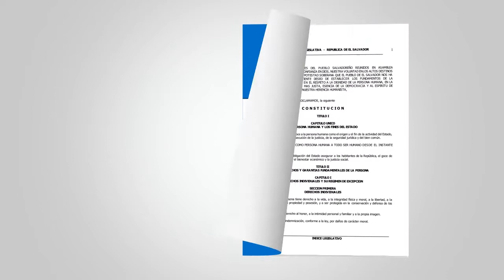05 Conozcamos la Constitución de la República de El Salvador - Artículo 37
¿Cuáles son las funciones del Estado ante el empleo?

Artículo 37 de la Constitución de la República de El Salvador